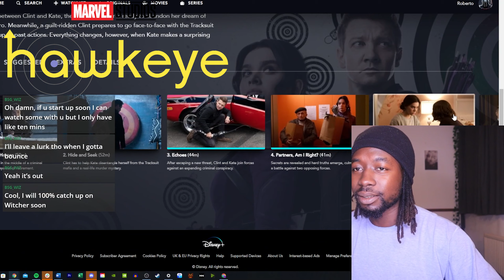KINGPIN! 🔥🔥🔥 - Hawkeye Season 1 Finale Episode 6 Reaction & Review!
Seeing Kingpin got me so HYPE! What a way to end the series! Let me know what your favourite moments were!

Anime & Gaming Channel which covers everything anime and gaming!

Most active on twitch if you want to see more gaming content. Make sure to check that out!